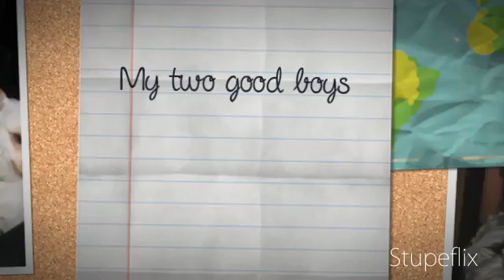my two dogs